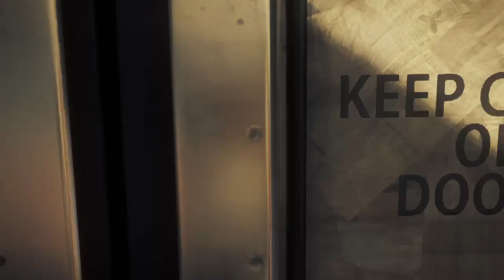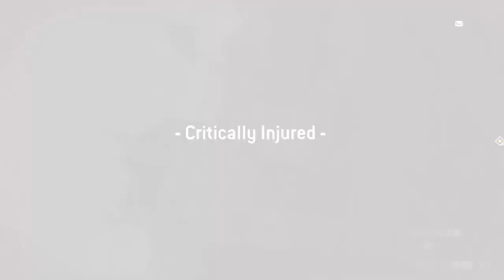Jobban meg kell húznunk magunkat | Homefront Revulotion